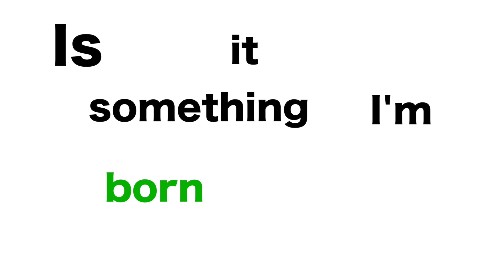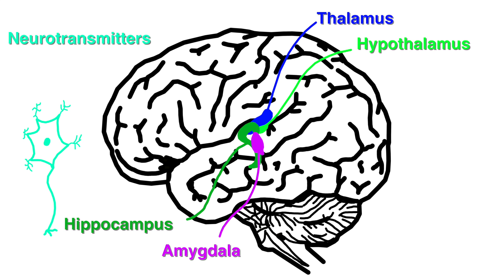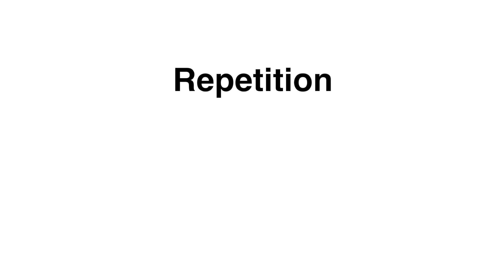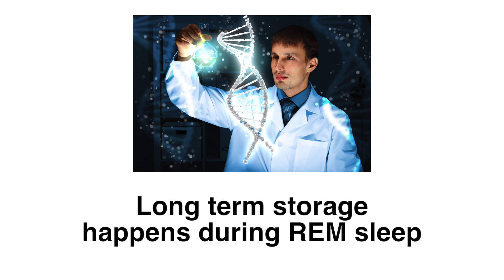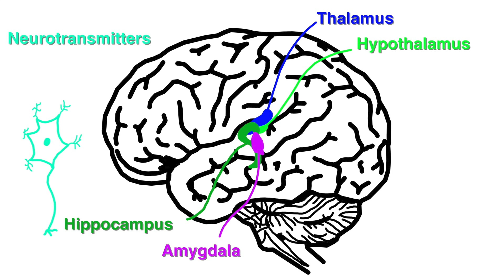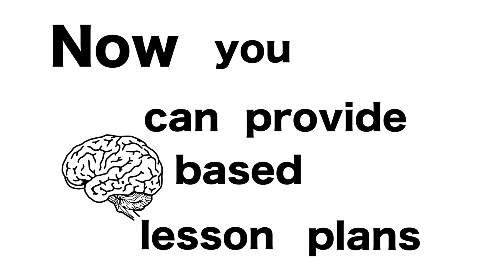Brain Based Learning